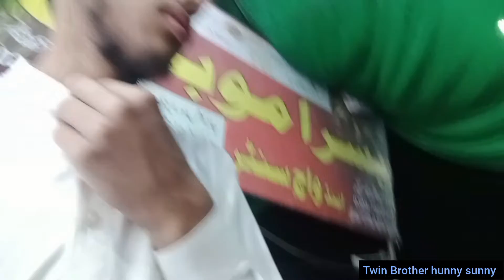Masjid ma construction katam hony wali jald... vlog by sunny